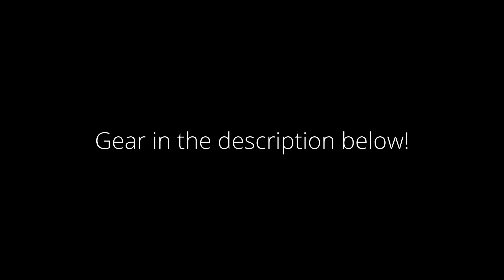Kayak Fishing Fail BIG Halibut!! PT 2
PART 2 of Kayak Fishing OP
I just want to start off by saying that I am, by no means, a professional.  It's failure that gives you experience.
Caught / released by Kurt in the San Francisco Bay Area  **40+ Inch California Halibut**

Filming Equipment:
GoPro Hero 7
GoPro Extra Battery
Samsung 256gb EVO Memory Card
Microphone Wind Screen
Microphone Adapter
GoPro Housing
Screen Protectors
GoPro Flex Mount
Chest / Head Mount

Crab Gear:
Kufa Crab Harness
Crab pot
Catch bag

Fishing Gear:
Hobie Passport Kayak
Shimano BioMaster SW10000HG
Penn Battle II
Diawa BG spinning reel
Shimano Sienna 2500
Daiwa Saltist 6'6 Rod
Okuma Longitude Surf Rod
Shasta Tackle Sling Blade
Owner Stinger Treble Hook size 2
Octopus Hook size 1/0
Diawa J Braid x8 30#
Seaguar Fluorocarbon Leader
Halibut Spreader Bar
YakGear Folding Fish Ruler
Game Clip / Stringer
Pro-Cure Bait Wax
Coleman Extreme Marine Cooler 150q
Major Craft Jigpara Slow
Yozuri Hydro Squirt
Whopper Plopper
Daiwa SP Minnow Sinking
Rapala X-Rap
Sebile Stick Shadd
Heddon Super Spook
Rod Leash
Fish Grips
Kage Gaff
Lil Sucker
VHF Radio
Gerber Safety Knife
MTI Fishing PFD
Kayak Wheels